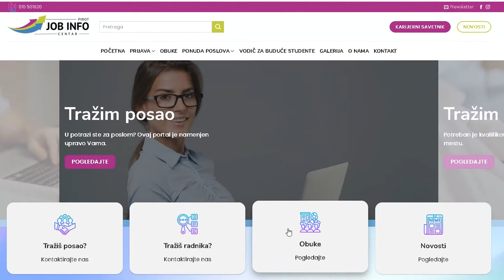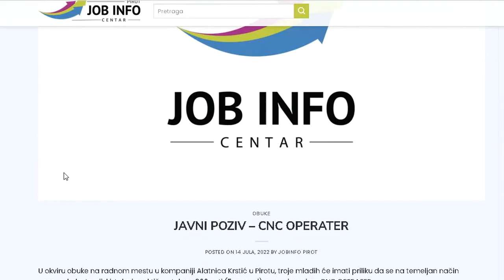OBUKE NA RADNOM MESTU KROZ PROGRAM ''ZNANJEM DO POSLA''